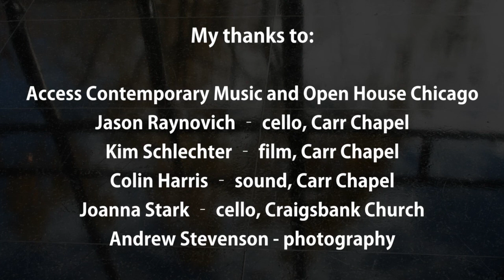Istanbul: K Burton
Music and Place: How Site-specific Compositions can Complement the Architects’
Vision and Enhance Public Engagement with Modern Heritage